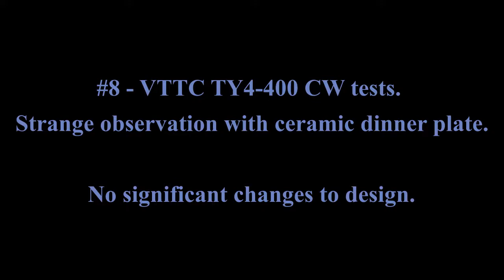#8 VTTC - ty4-400 - strange observation.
Made some strange observation when a plate was introduced to the top-load, the sparks do not go around the edges of the plate as one would expect, but looks like they go through it.